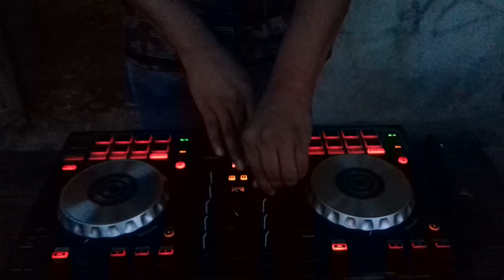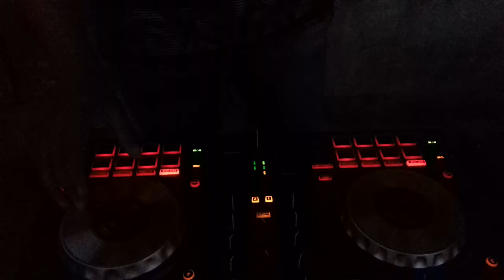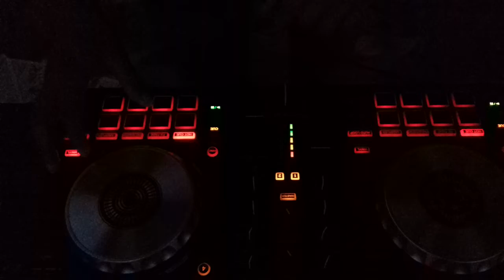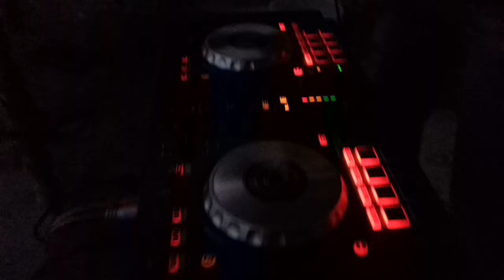LA SB-3 PIONEER DJ--/-- PURA ROLA PARA QUE NUNCA SE OLVIDARAN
80  y  90